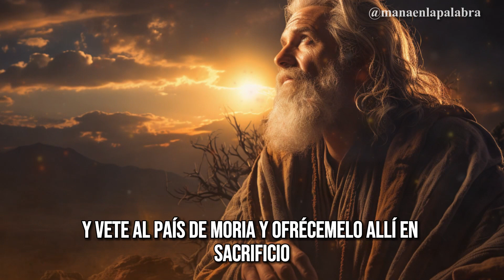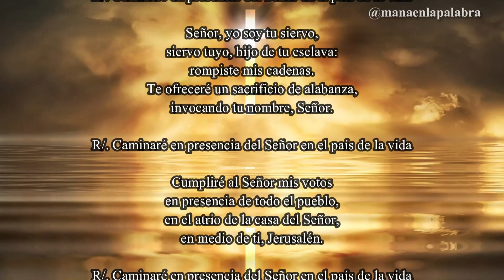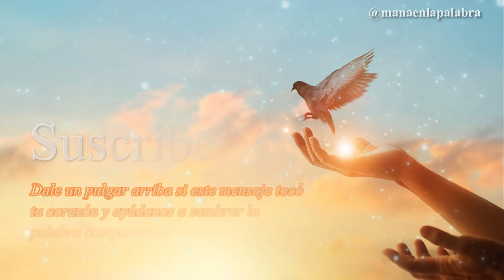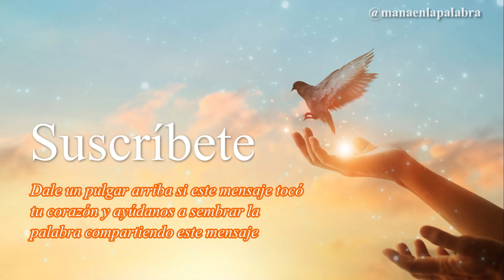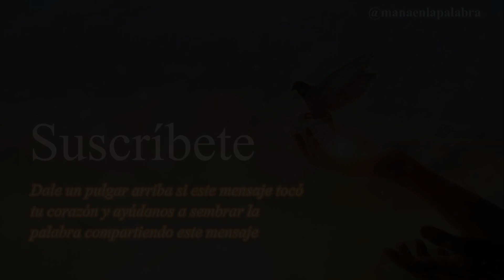Evangelio de Hoy, Domingo 25 de Febrero de 2024, Mc (9,2-10): «Este es mi Hijo amado; Escuchadlo...»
📖 Lectura del Santo Evangelio según San Marcos (9,2-10):

En aquel tiempo, Jesús se llevó a Pedro, a Santiago y a Juan, subió con ellos solos a una montaña alta, y se transfiguró delante de ellos. Sus vestidos se volvieron de un blanco deslumbrador, como no puede dejarlos ningún batanero del mundo. Se les aparecieron Elías y Moisés, conversando con Jesús.
Entonces Pedro tomó la palabra y le dijo a Jesús: «Maestro, ¡qué bien se está aquí! Vamos a hacer tres tiendas, una para ti, otra para Moisés y otra para Elías.»
Estaban asustados, y no sabía lo que decía.
Se formó una nube que los cubrió, y salió una voz de la nube: «Este es mi Hijo amado; escuchadlo.»
De pronto, al mirar alrededor, no vieron a nadie más que a Jesús, solo con ellos.
Cuando bajaban de la montaña, Jesús les mandó: «No contéis a nadie lo que habéis visto, hasta que el Hijo del hombre resucite de entre los muertos.»
Esto se les quedó grabado, y discutían qué querría decir aquello de «resucitar de entre los muertos».